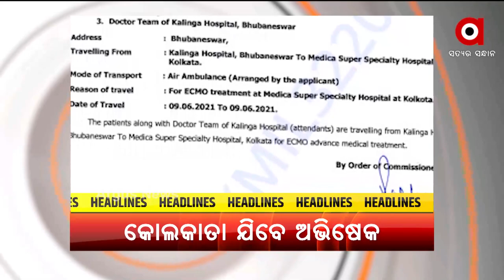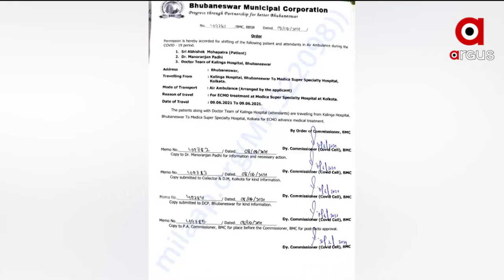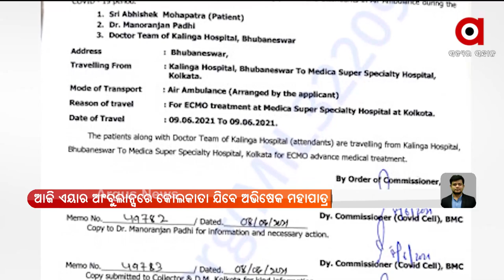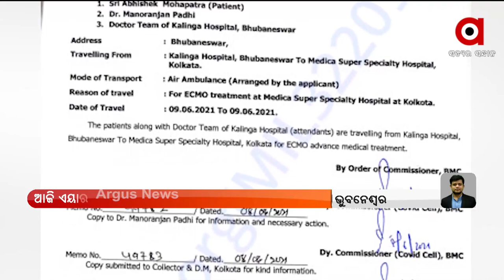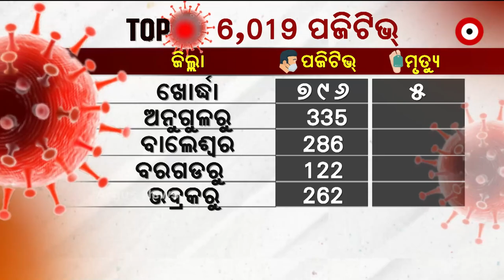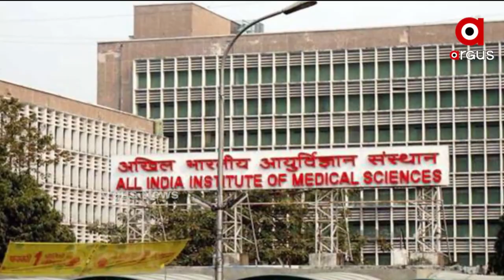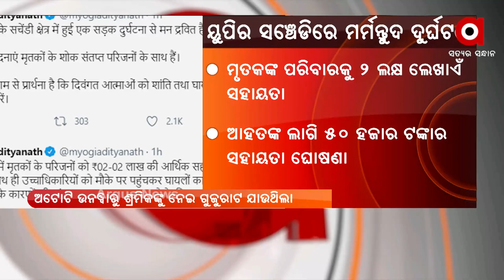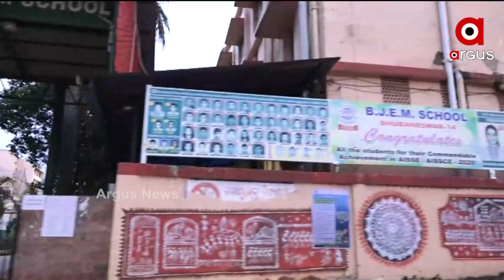Argus Update News 10AM | 09 June 2021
ଆଜି ଏୟାର ଆମ୍ବୁଲାନ୍ସରେ କୋଲକାତା ଯିବେ ଅଭିଷେକ ମହାପାତ୍ର
ବାପାକୁ ହତ୍ୟା କରି ହାତ, ଗୋଡ଼ ବାନ୍ଧି କୂଅକୁ ଫିଙ୍ଗିଲା ପୁଅ
ଗଛରେ ପିଟି ହେଲା କାର୍